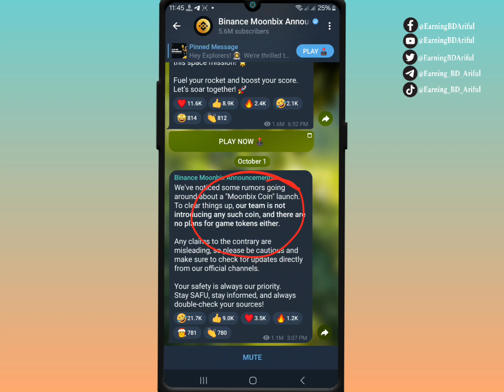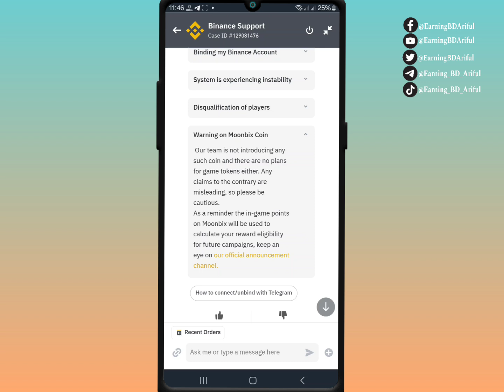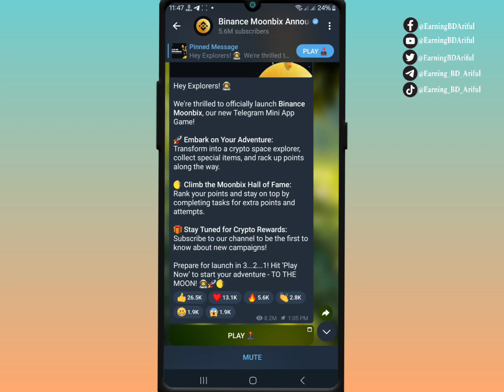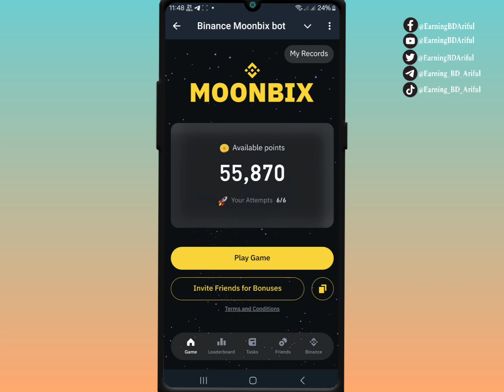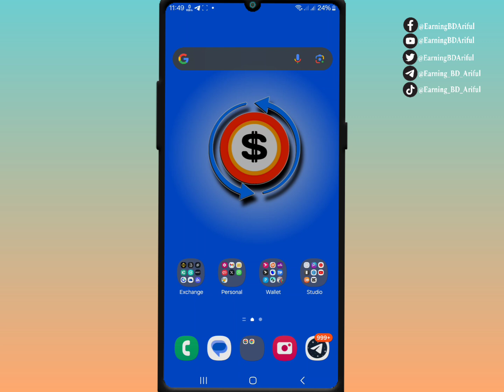Moonbix কি সত্যি স্কেম? 😥।। পেমেন্ট কি পাবো না?।। Moonbix Scam Yes or no || moonbix Airdrop Reward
.Related Tag.
Moonbix bot scam yes or no?
Moonbix কি স্কেম?
Moonbix airdrop কিভাবে দেবে?
new potential airdrop 2024
New Airdrop
Instant Withdraw
New Airdrop Instant Withdraw
Instant Payment
Instant airdrops
Best airdrops
Trust Wallet airdrop today
instant airdrop
Instant withdraw
Trust Wallet Airdrop instant withdraw
Instant Withdrawal
airdrop update
airdrop update
Upcoming airdrops
airdrop loot
testnet airdrop
Best Airdrop
Today Best Airdrop
Exchanger offer
Online income
Earning tutorial
Earn money
Online inkam
Online income
new Instant Airdrop 2023
New Instant Event 2024
free loot Airdrop
New Airdrop Today
New Airdrop Instantly payment
bybit exchange nft event 2024
new Instant airdrop 2024
How to earn money from online
Today New Instant Airdrop 2024
Today Instant loot Airdrop 2024
Free crypto currency mining site